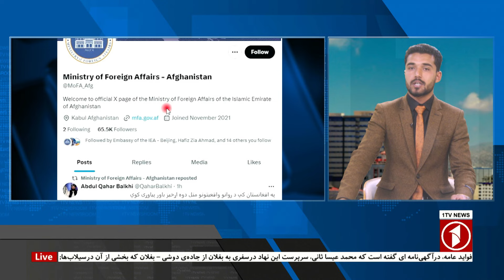سفر مولوی عبدالکبیر معاون سیاسی ریاست الوزرا به ولایت پروان